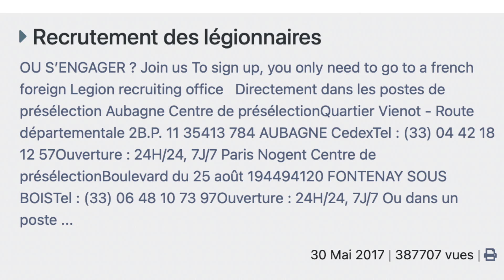COMMENT RENTRER A LA LEGION ETRANGERE ? ( SALAIRE, VIE, FORMATIONS)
Pour des raisons évidentes de sécurité, Albert à été floué. Il n'y aura donc pas grand chose à regarder mais à écouter !

Force à vous. Pas pour regarder la video hein mais pour suivre vos rêves.